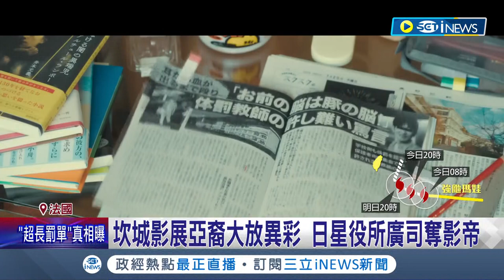坎城影展亞裔大放異彩！日星役所廣司奪影帝 日片"怪物"奪最佳劇本 導演是枝裕和代領獎！ "墜落的剖析"史上第3位女導奪金棕櫚大獎｜【國際局勢】20230528｜三立iNEWS